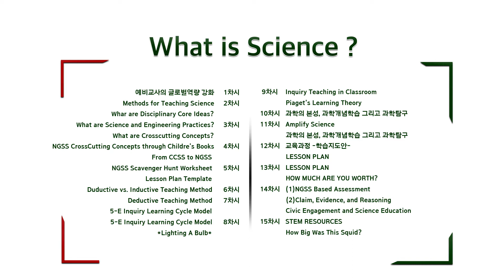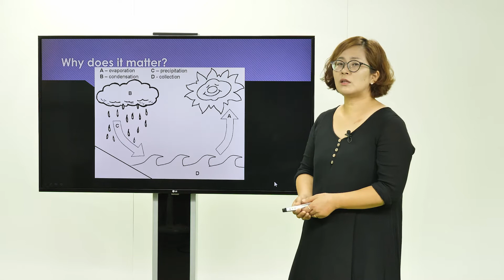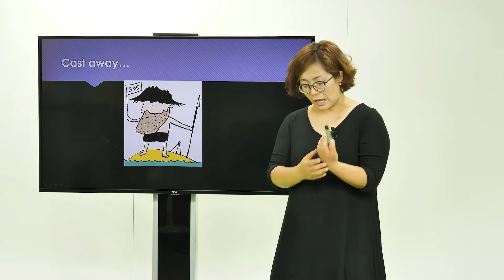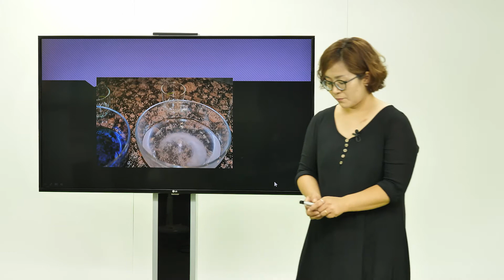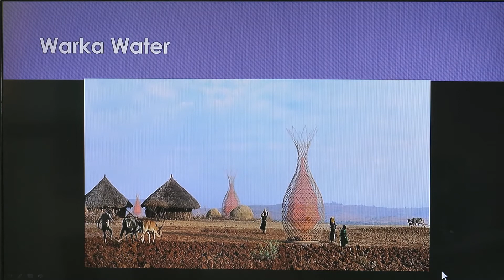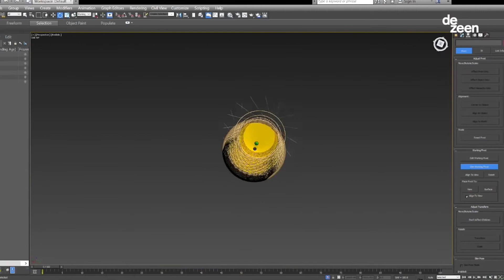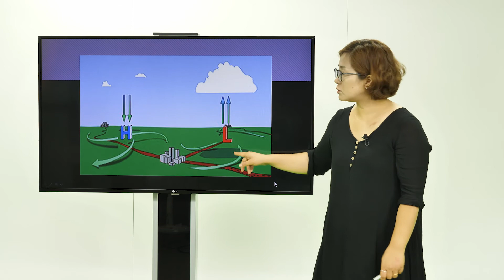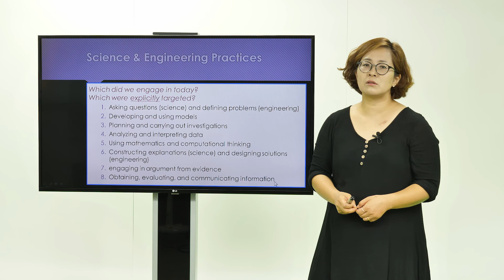미국의 과학 교육과정 NGSS 4차시 강의2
예비교사 글로벌 역량 강화 프로젝트
미국 과학 교육과정의 핵심인 Next Generation Science Standards에 대해 네셔널루이스 대학교 고은경 교수님과 루스벨트 대학교 김병석 교수님이 손쉽게 설명해 드립니다.
GTU사업단에서는 예비교사의 글로벌-다문화 역량 강화를 위해 무료로 교육 컨텐츠를 제공합니다.

제1강 예비교사의 글로벌 역량 강화

제2강 Methods for Teaching Science/Waht are Disciplinary core Ideas

제3강 What are Science and Engineering Practices?/What are Crosscutting Concepts?

제4강 NGSS CrossCutting Concepts Through Children's Books from CCSS to NGSS

제5강 NGSS Scavenger Hunt Worksheet Lesson Plan Template

제6강 Deductive vs. Inductive Teaching Method

제7강 Deductive Teaching Method/5-E Inquiry Learning Cycle Model

제8강 5-E Inquiry Learning Cycle Model/Lighting a Bulb

제9강 Inquiry Teaching in Classroom/Piaget's Learning Theory

제10강 과학의 본성, 과학개념학습 그리고 과학탐구

제11강 Amplify Science/과학의 본성, 과학개념학습 그리고 과학탐구

제12강 교육과정-학습 지도안

제13강 Lesson Plan/ How much Are you worth

제14강 NGSS Based Assessment/Claim, Evidence, and Reasoning/ Civic Engagement and Science Education

제15강 STEM resources/ How big was this Squid?